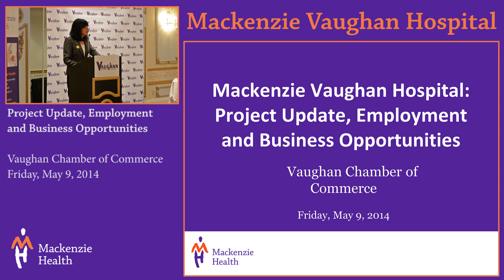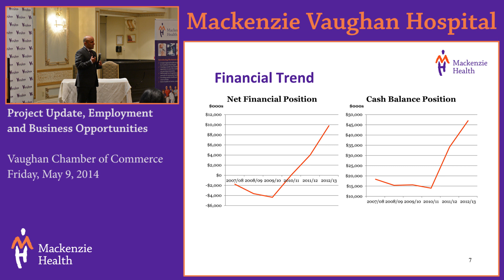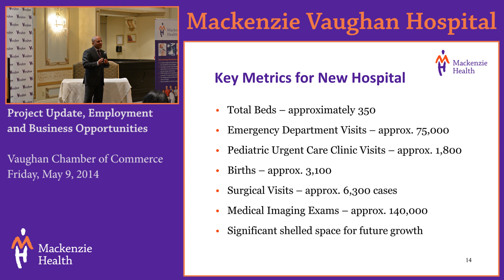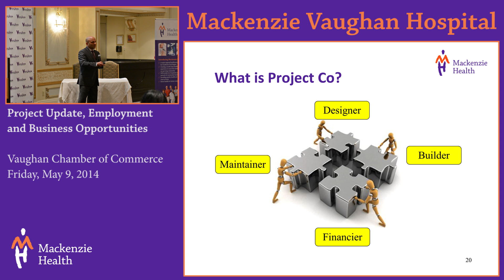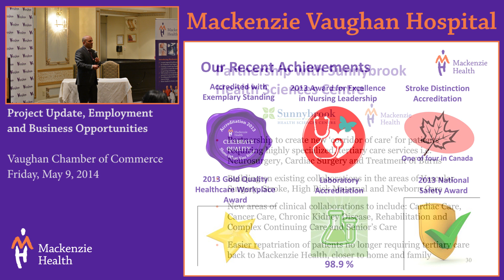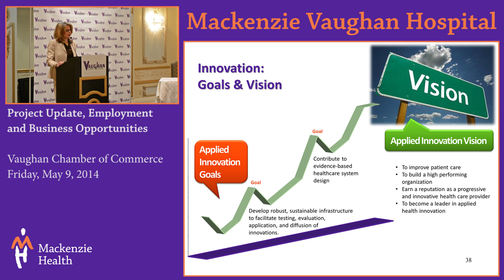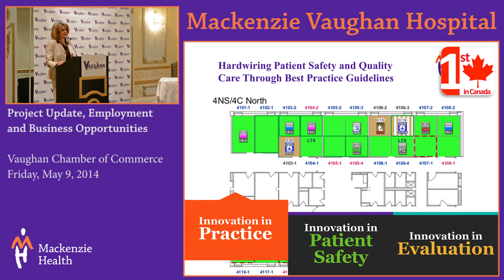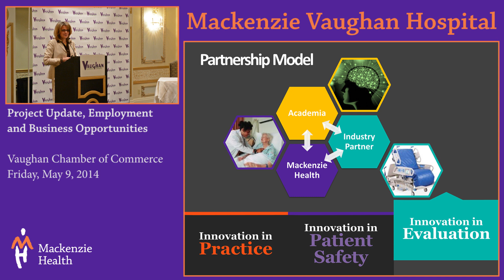Cortellucci Vaughan Hospital to Bring High Quality Jobs and New Business Opportunities to Vaughan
On May 9 2014, Mackenzie Health shared an update on the new Cortellucci Vaughan Hospital with members of the Vaughan business community. Included in that update were its projections for construction jobs in the building of the hospital as well as the expected healthcare employment and business opportunities in association of the opening of the hospital in 2021.